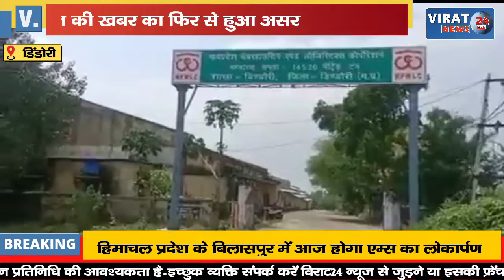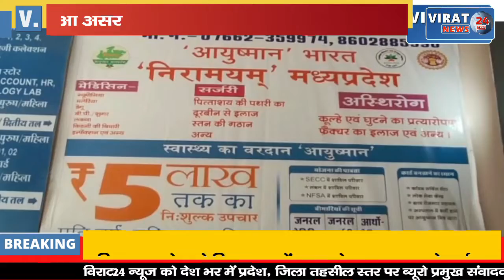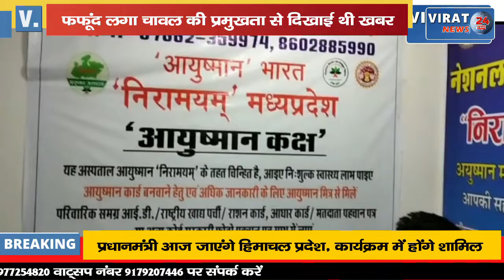डिंडोरी जिले में विराट 24 न्यूज़ की खबर का असर गोदाम प्रभारी व गुणवत्ता निरीक्षक हुए ससपेंड !